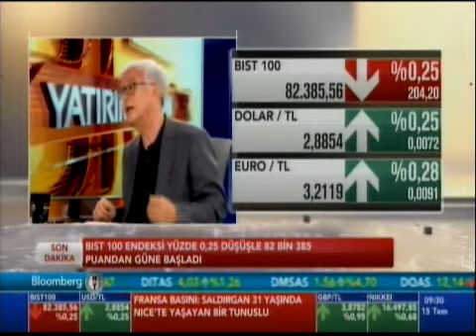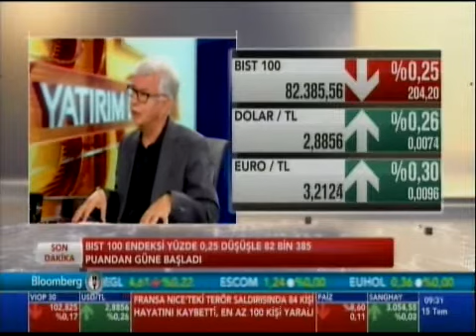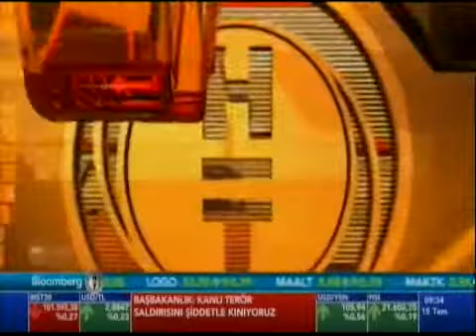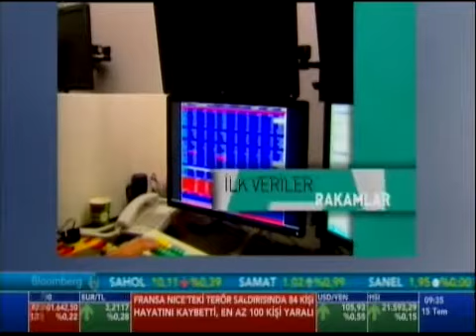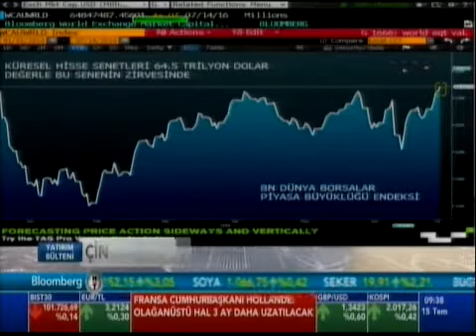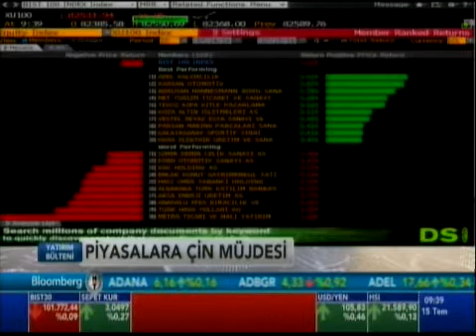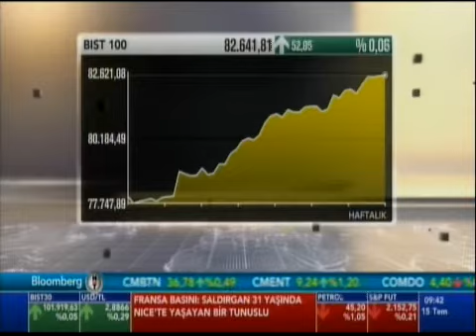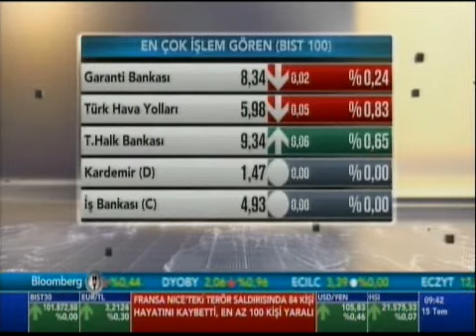Yatırım Bülteni,Bloomberg HT-Prof.Dr. Volkan Ş. Ediger[15.07.2016]